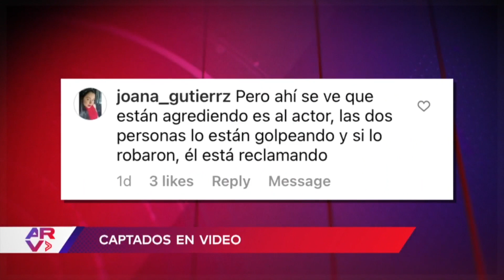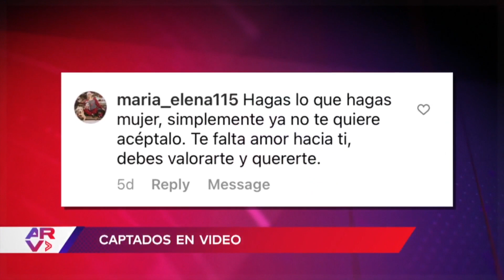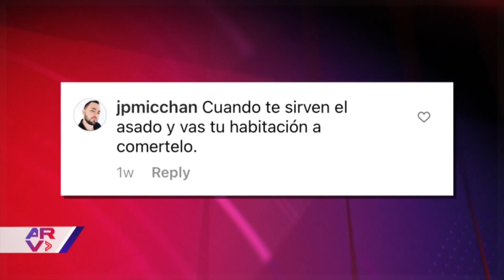Al Rojo Vivo Extra: Pelea de Alfredo Adame; una leona salva antílope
Video oficial de Al Rojo Vivo. Lo más visto en redes sociales incluye la pelea del actor mexicano Alfredo Adame con una mujer, una leona que rescató a un antílope y una mujer celosa captada en cámara.